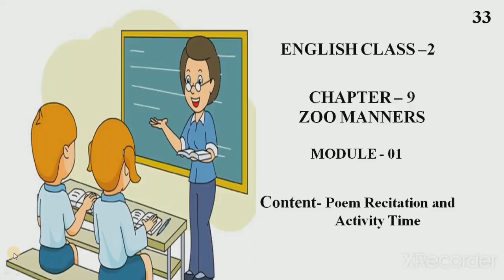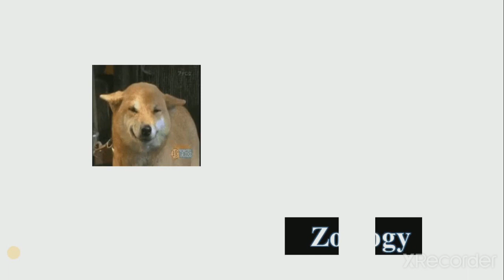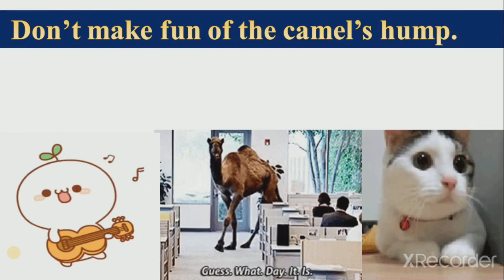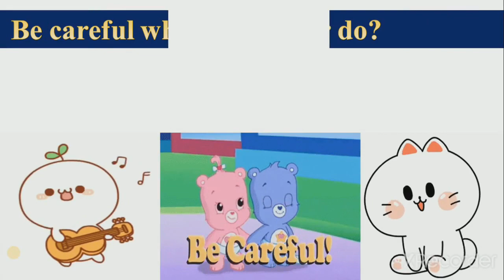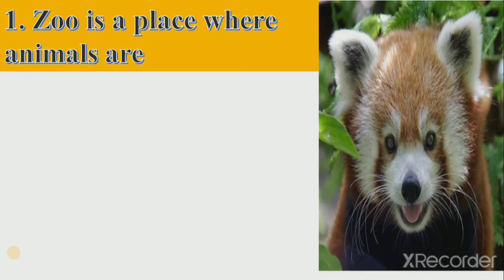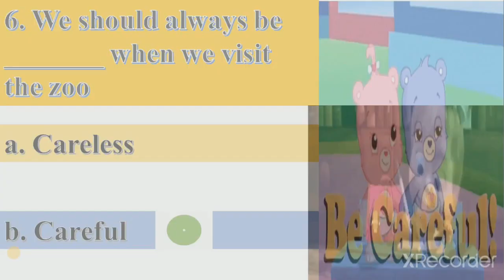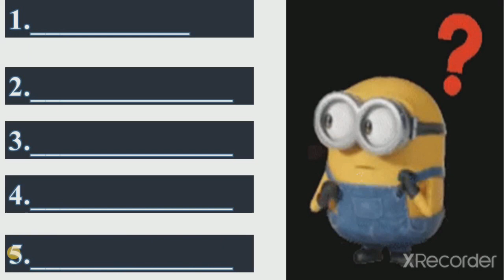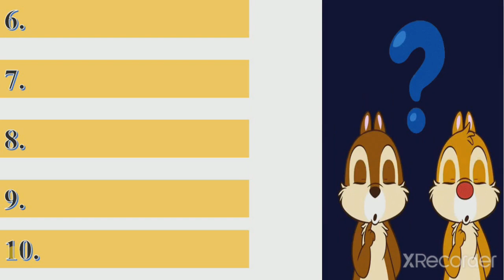ENGLISH | CHAPTER 9 | LECTURE 1 | VIDEO 33